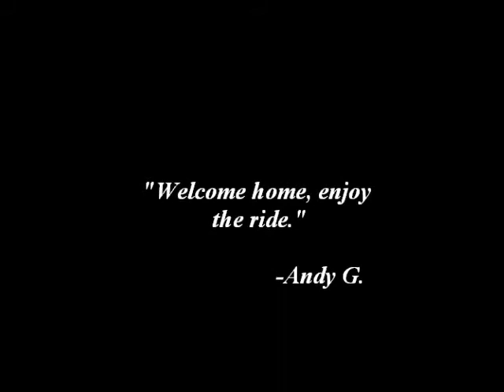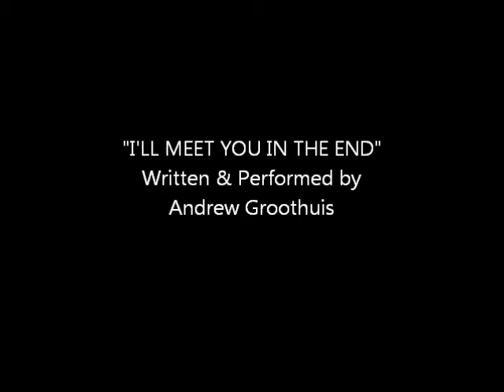Through The Years, Part II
The first song I ever wrote, re-recorded after almost 15 years, to a brand new montage of our camp through the years. Enjoy.